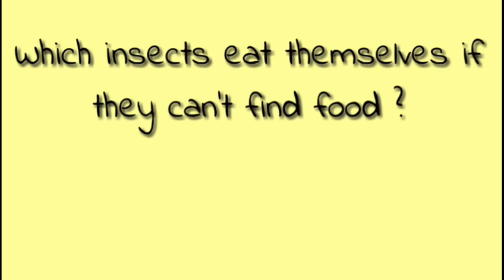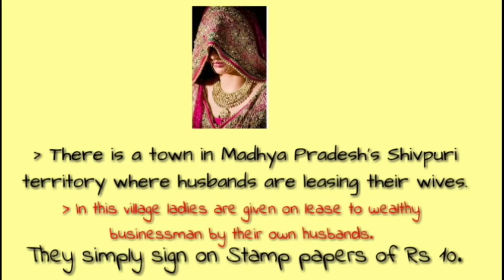interesting General Knowledge| interesting General Knowledge Questions|| Gk videos General Knowledge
interesting General Knowledge|| General Knowledge Questions|| Gk videos interesting General Knowledge by GooAppy
About; interesting General Knowledge Questions by GooAppy YouTube channel Gk videos for sarkari naukri government jobs of govt.
interesting general knowledge questions, Gk videos, Gooappy, Sarkari naukri, Govt jobs, Government jobs, General knowledge videos,i interesting gk videos,

interesting General Knowledge videos or gk videos